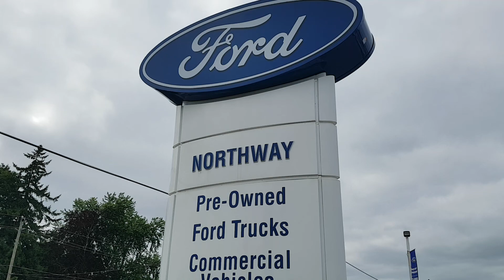Did you say Pre-owned isn't good enough??? You obviously haven't been to Northway Pre-owned😀😀😀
Check us out and drive away today in your Almost New Ride😀😀😀